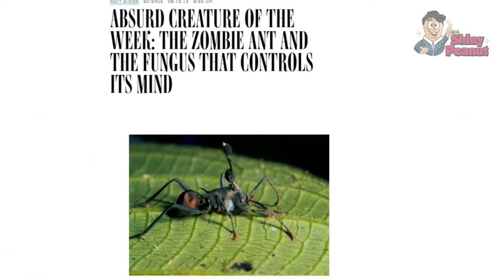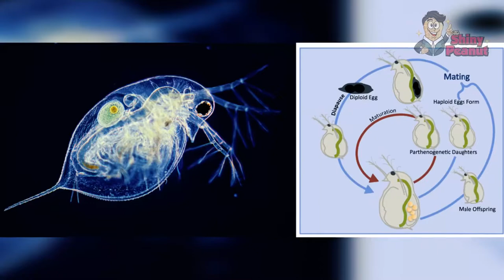Pria dalam video ini sedang membuka perut dari paus sperma yang sudah mati, lalu tiba-tiba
Pria dalam video ini sedang membuka perut dari paus sperma yang sudah mati, lalu tiba-tiba terjadi sesuatu yang sangat mengejutkan dari perut paus itu!